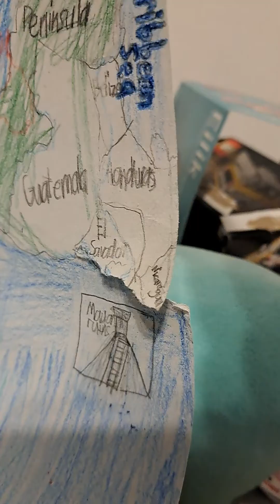Adventure with kitties